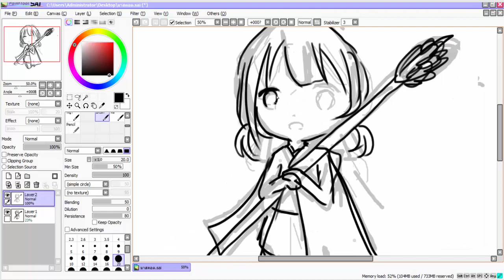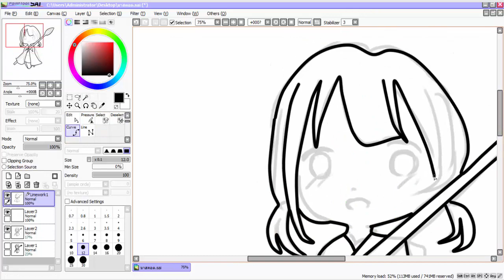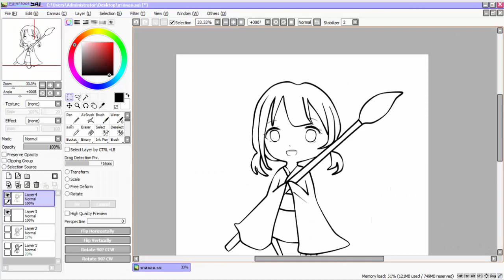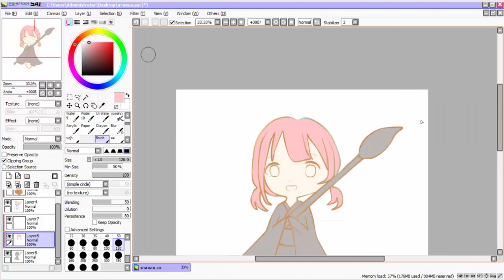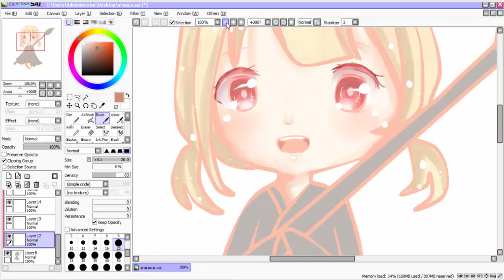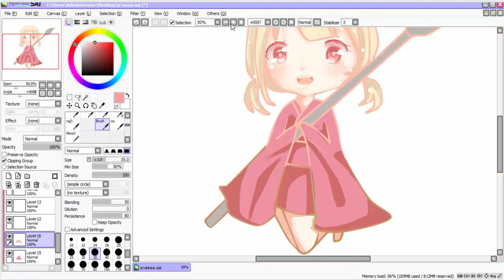Mascot Moji Neko [Paint Tool SAI] Speedpaint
กด HD ด้วยเน้ออออ
โปรแกรมบันทึกวีดีโอ/Program Record the Screen
อุปกรณ์ที่ใช้วาดรูป/Use drawing
Wacom intous
เพลง song
ALL 4 YOU - Nakagawa Kanon (KamiNomi IN OST Album Song)
Rhodz - Moody Echoes

มีอะไรสงสัยคอมเม้นต์ไว้เลยค่ะ